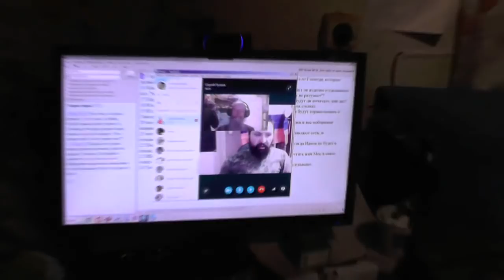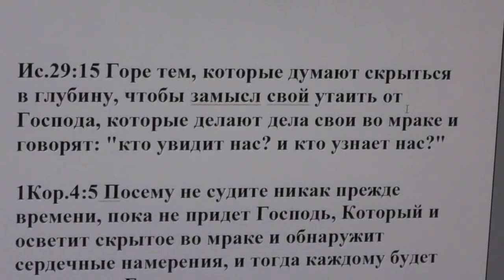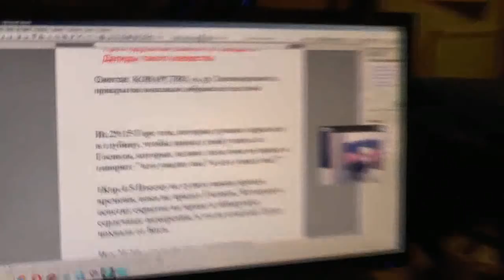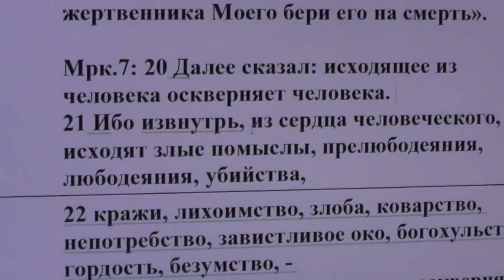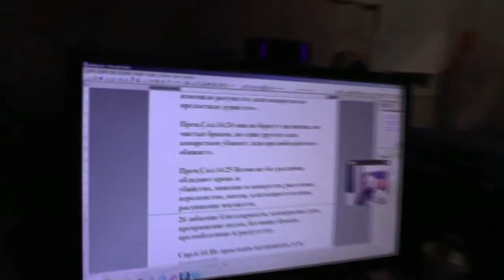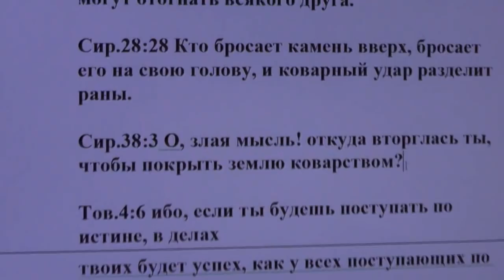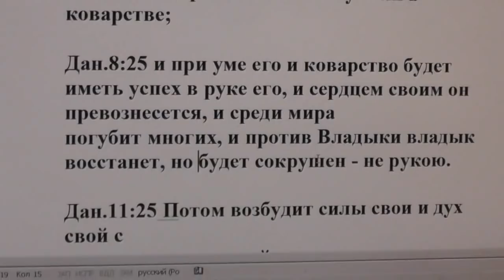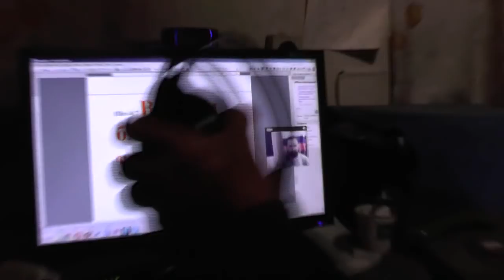Самолёт Су-24, сбитый в Сирии, Турция, Россия, ИГИЛ во свете святой Библии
О сбитом военном самолёте Су-24  В Сирии, ВКС России.Турция,Россия, Сирия, ИГИЛ, террористы во свете святой БиблииВ данной записи участвуют: Игнатий Лапкин, ...